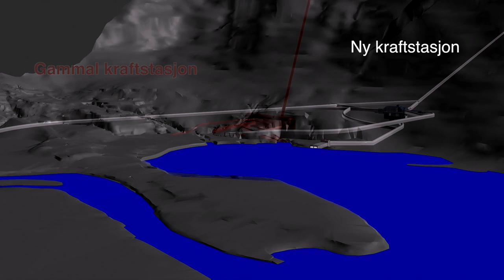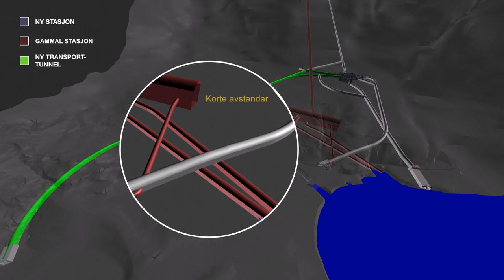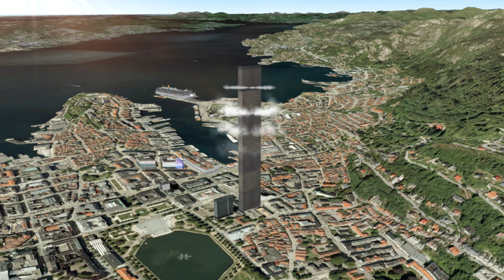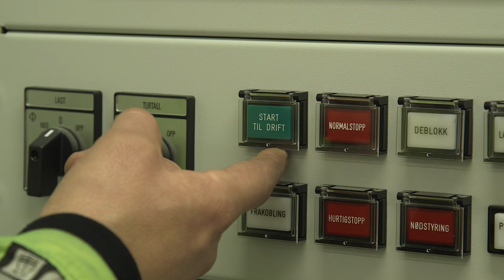Matre Haugsdal 2016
Vi har i over tre år fulgt byggingen av et av de største kraftverkene som ble åpnet i 2016 i Norge.